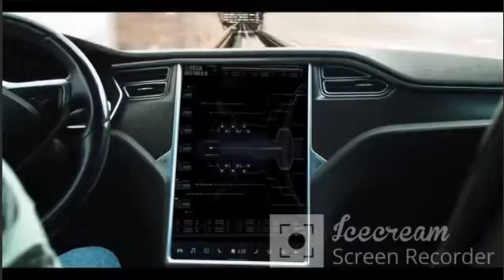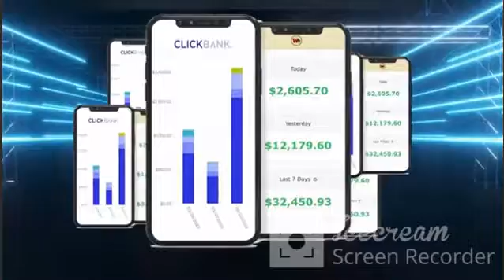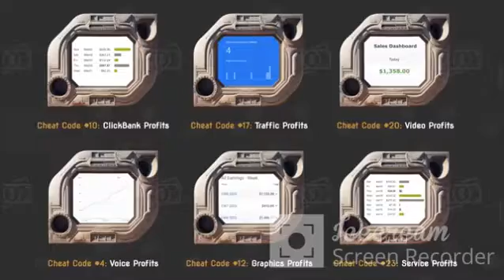Done For You AI Review + Demo ( Scam or Legit )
Don’t Miss This Discount With An Exclusive $33,000 Worth Of Bonuses
🖱️Paste TEXT Into Chat-GPT
➕Bank $55 Per Minute
👉Paste x1 = A.I Purrs Like A Kitten..🐈
 A.I PAYS ME every time I PASTE 100 words
 REAL LIFE $100-400/day VIDEO case studies
 CHAT-GPT DASH! + 30 DFY pre-sets!
 PROFIT WITH the AI Goldrush of 2023
 DOMINATE 10x AI - Chat GPT, MJ, 11L, etc
 30x NEW AI SYSTEMS - all Done-For-You!
 UNLEASH THE T-3000 on ClickBank, Google, Shopify, W+, GetResponse & 23x mega-sites!
 100% GUARANTEED you haven't seen these AI Tricks in 2023.. or TRIPLE your money-back!
Fast Action Bonus #1
"$30k in 30" AI Case Studies (Feb 23)
Feb 23. The month I went ALL IN on AI. I generated over $30k this month, with a range of AI tools, all of which are automated via DFY AI. But, as well as the automation I'll give you a full "case study" breakdown on specifically what I did, logging into accounts, showing you "over the shoulder" proof so you can replicate me...